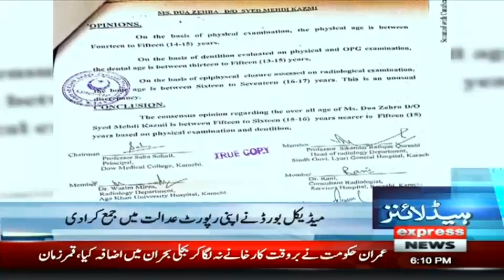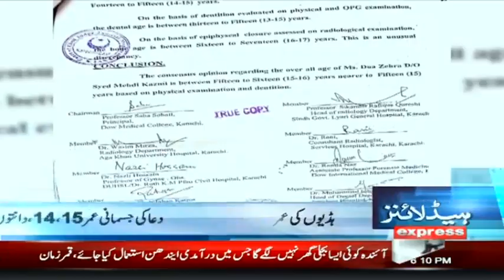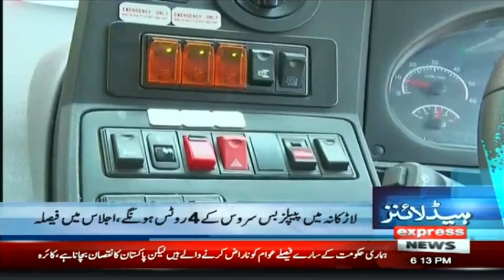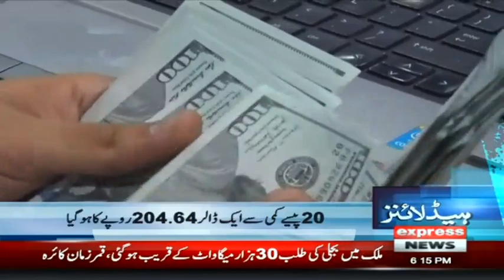Shahbaz Sharif In Big Trouble | Headlines 6 PM | 4 July 2022 | Express News | ID1R